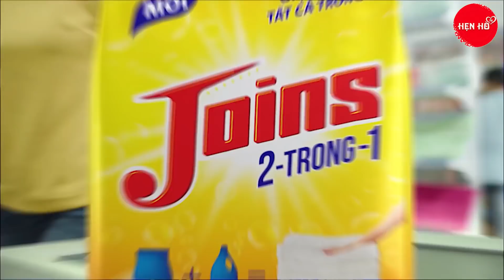CÔ NÀNG YÊU CẦU CAO VỚI BẠN TRAI PHẢI THÀNH ĐẠT SỚM QUYẾT KHÔNG BẤM NÚT TRONG GDTT GÁI XINH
CÔ NÀNG YÊU CẦU CAO VỚI BẠN TRAI PHẢI THÀNH ĐẠT SỚM QUYẾT KHÔNG BẤM NÚT TRONG GDTT SIÊU HAY